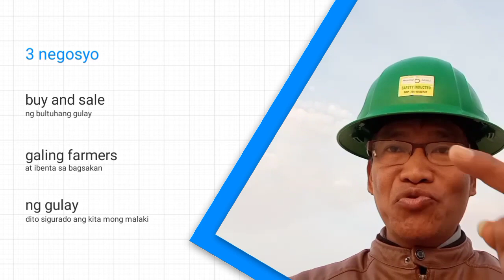3 negosyong patok sure ball ang kita at Walang lugi.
bernardgabaon vlog ilocano KSA .3negosyong siguradong walang lugi,sure ball ang kita ,at patok na patok sa probinsia.
1.Pagbili mg bultuhan na gulay sa mga farmers at ibagsak sa market towing lingo ng madaling araw ay malaki ang kita dito
2.Magresaler ng mga chicharon baboy,manoj,kropek at mga tinap,gaya mg loafbread,Spanish bread,munay ,ibsimada,pandekoko.Malaki ang kita dito
3.Magnegosyo ng rolling store dito alamin mo ang iyong geographical location and cluster needs ng mga tao as iyong barangay at malapit barangay at bayan upang malaman ang mga patok na pangangailan ang ibenta mo.

com/berlomavin.gabaon

bernardgabaon yutube channel current events comparative point of view
Ang mga vlog ko ah 1 financial literacy2 business 3 encouragement 4 preaching 5 current events.

BTG Playlist 2
Kahirapan solusyunan mo
Anu ang epekto ng inflation at paanu ito malabanan.